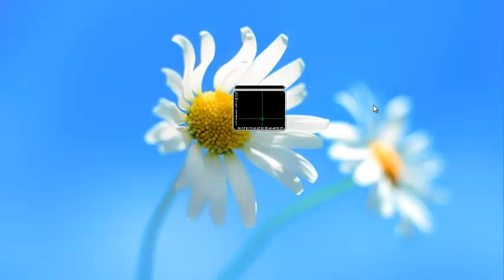Cute Sonar Clock Windows 7 Desktop Widget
Original clock interface of which according to its name, imitates sonar screen. Gadget has no settings, simple and understandable, thou it might be not very convenient in use